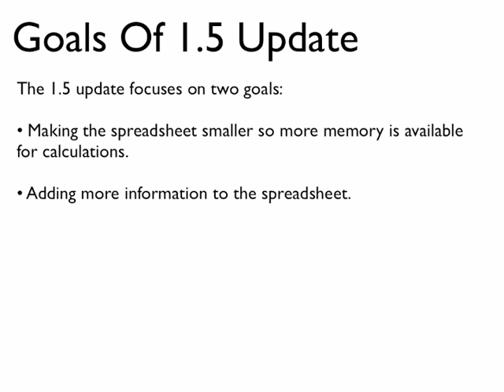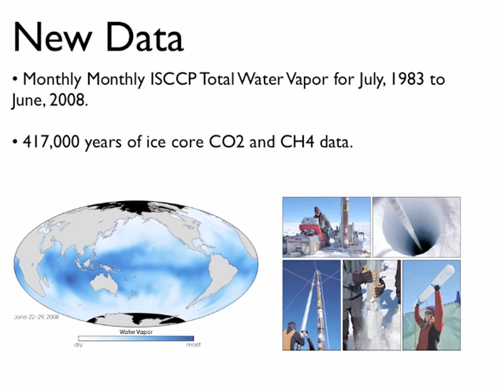Climate Scientist Starter Kit: Version 1.5 Update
Describes the new features of the Climate Scientist Starter Kit, version 1.5